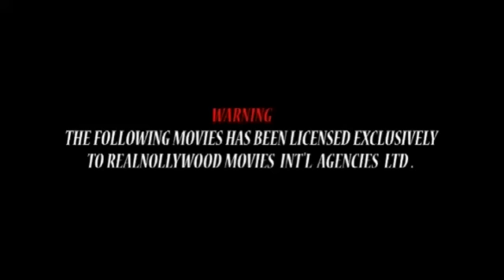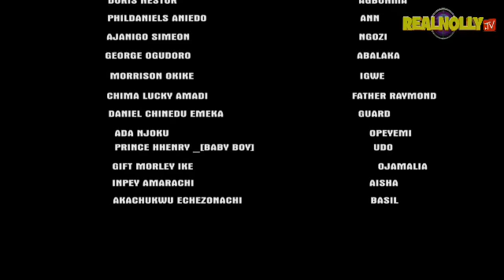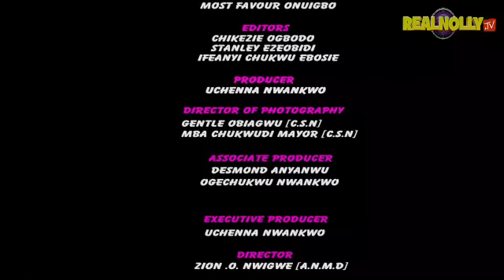2017 Latest Nigerian Nollywood Movies - Village Terror 3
Watch African Movies and Nigerian Nollywood Movies starring your most favorites Nollywood Stars:

SYNOPSIS :  A man gets married to two wives but ended up becoming soft for Erinma (Ebele Okaro Onyiuke) she turns out to be a village terror to her children and the entire community at large watch and find out more in this nollywood blockbuster.